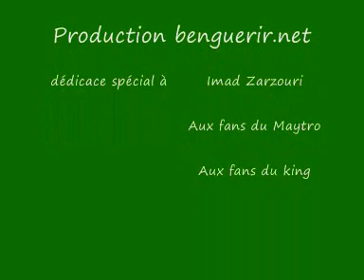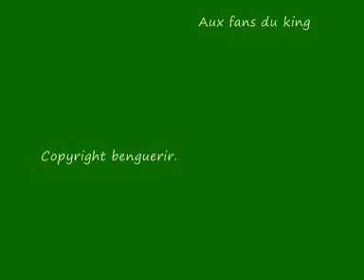Awtar : Un duo Khaled & Maestro Moha Oulhoucine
Awtar :printemps culturel du Hawz à Benguerir.
Un duo dansant entre le king Cheb Khaled & Maestro Moha Oulhoucine Achibane.
Copyright bengeurir.net